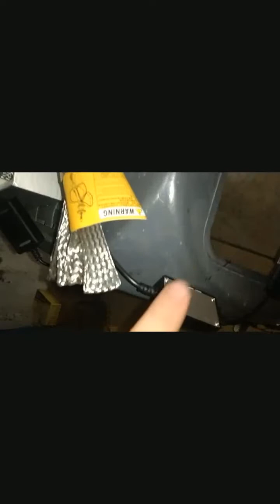foglamp pake lampu led tipe h11 cree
workshop juragan lampu jl jelambar selatan 17 blok m5 grogol jakarta barat